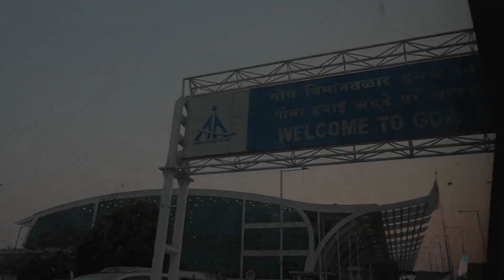GOA TRIP PART II | Beach Party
This is the second part of the Goa trip. If you haven't watch the part one plrase click on the